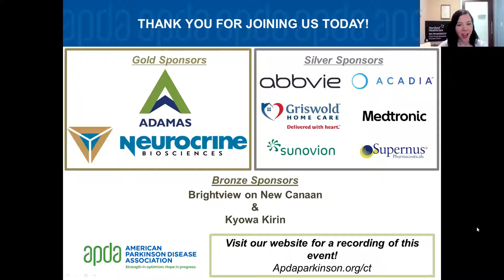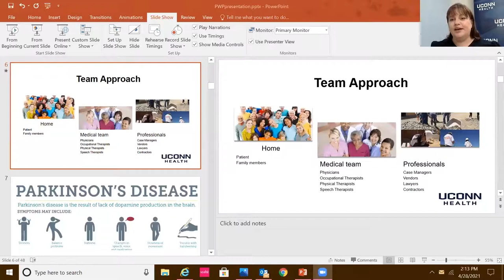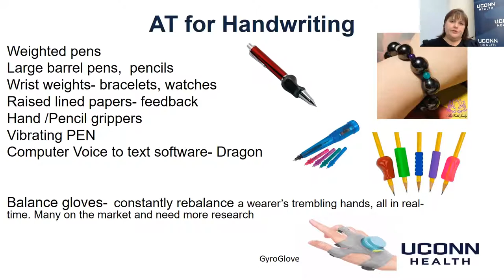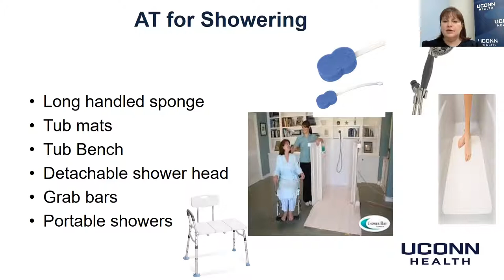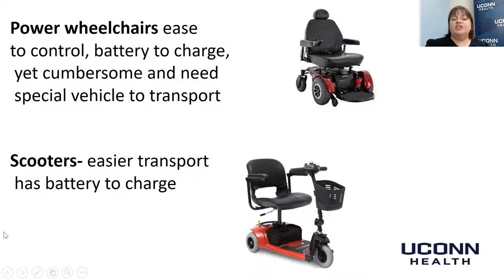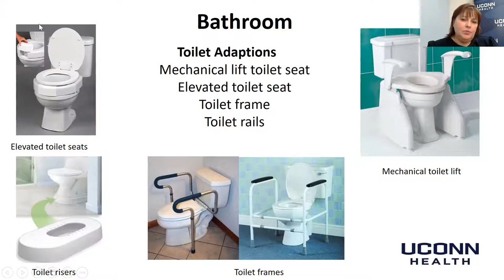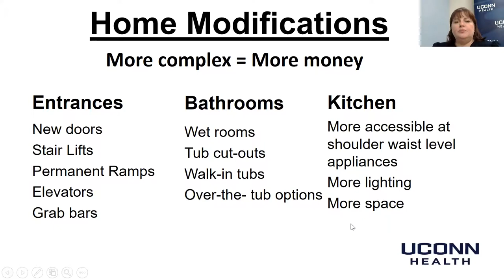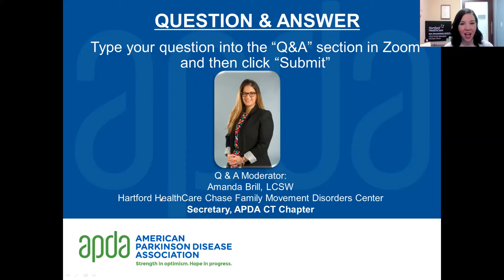APDA CT 2021 Parkinson's Webinar: Home Modifications/Adaptive Equipment w/Rhonda Hickey, MSOT, OTR/L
APDA Connecticut 2021 Virtual Spring Symposium
Day Three: April 28, 2021
Topic: Home Modifications and Adaptive Equipment to Improve Quality of Life for People with Parkinson’s Disease
Speaker: Rhonda Hickey, MSOT, OTR/L – Occupational Therapist